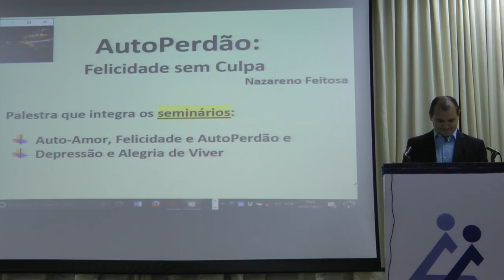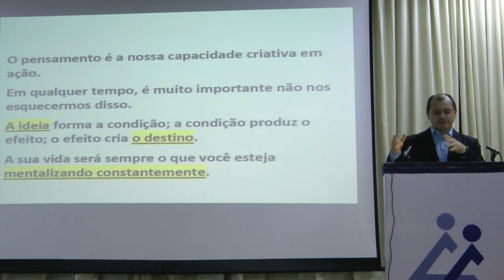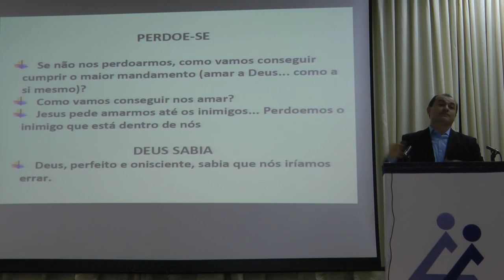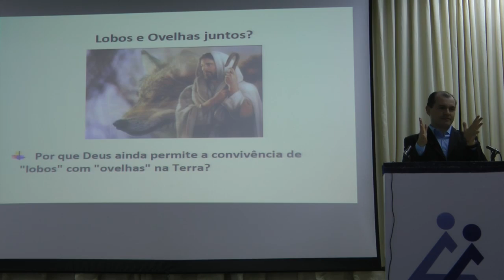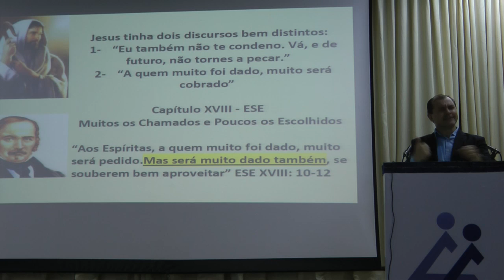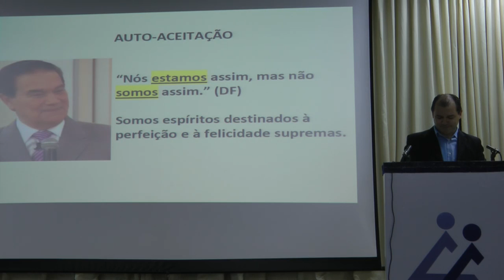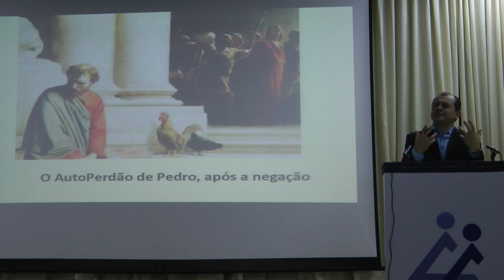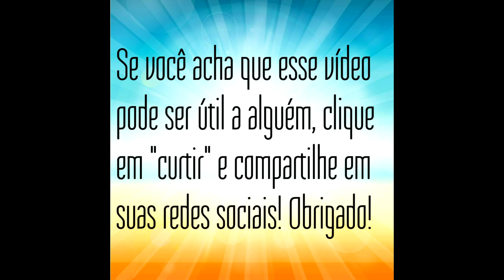AutoPerdão: O Aprendizado Necessário. Liberte-se da Culpa e Seja Feliz! Nazareno Feitosa 2017 CEB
Palestra AutoPerdão: O Aprendizado Necessário. Liberte-se da Culpa e Seja Feliz! com Nazareno Feitosa na Comunhão, 2017. Link do canal